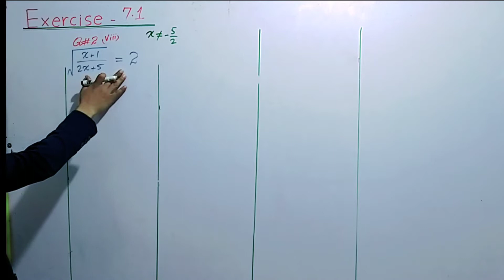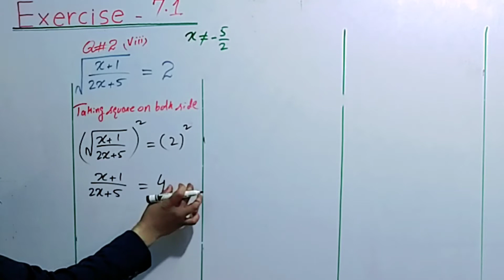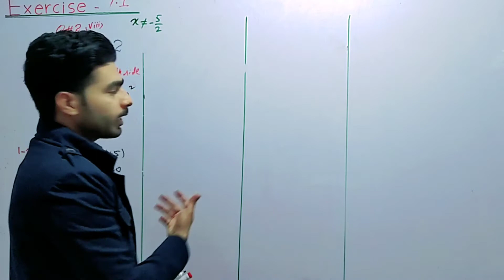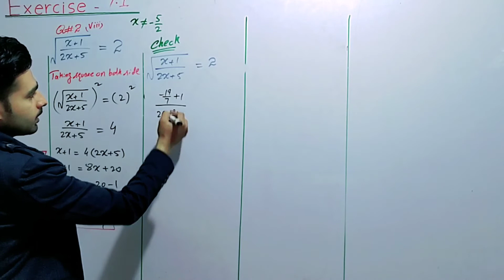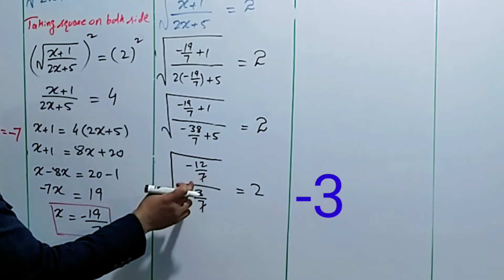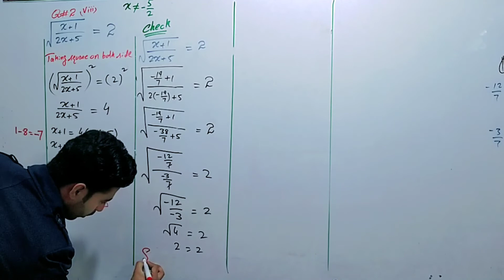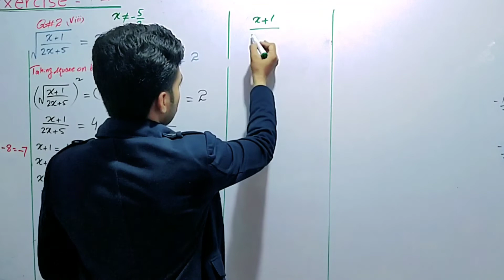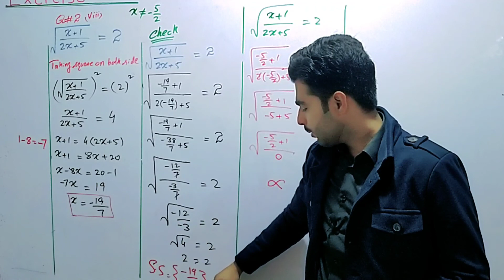9th class Math, Chapter 7, Ex 7.1, Q#2 Part (viii) | Linear Equations | Matric || Urdu | Hindi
Linear Equations and Inequalities.
9th Class Mathematics Science Group, Exercise 7.1 Question no 2, Part viii

Linear Equation:
A linear equation is any equation that can be written in the form ax + b=0 where a and b are real numbers and x is a variable.
This form is sometimes called the standard form of a linear equation.

Inequality:
An inequality is a mathematical relationship between two expressions and is represented using one of the following:

: "less than or equal to"
: "less than"
: "not equal to"
: "greater than"

Absolute value Equations:
Absolute value equations are equations where the variable is within an absolute value operator, like |x-5|=9.

Einstein Academy.